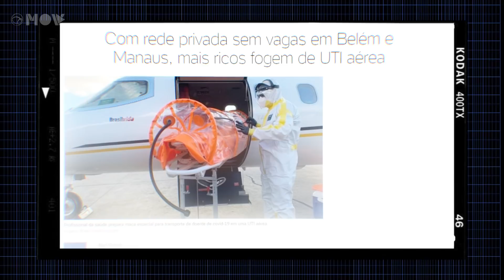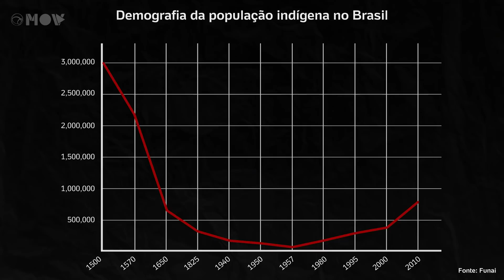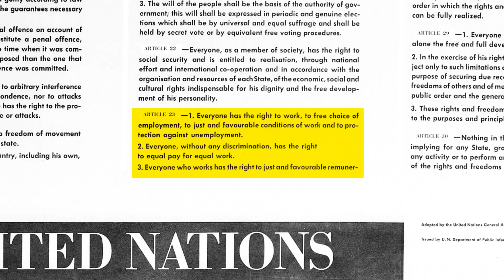VOCÊ TEM CERTEZA DE QUE NÃO É RACISTA?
O racismo no Brasil se perpetua há centenas de anos, desde a colonização e, infelizmente, assim como a escravidão, faz parte da nossa sociedade. Dizer que não existe mais racismo nos dias de hoje é não ser capaz de enxergar um problema gigante e enraizado na nossa história.

Universa, em parceria com MOV.Show e MOV.Doc, convidou Alexandra Loras, Jaqueline Conceição, Liliane Rocha, Obirin Odara e Rosa Luz para contarem a longa história do racismo estrutural no Brasil. Se você está cômodo na estrutura, é hora de se incomodar.